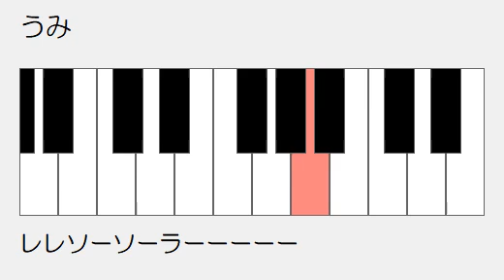うみ ドレミ鍵盤つき